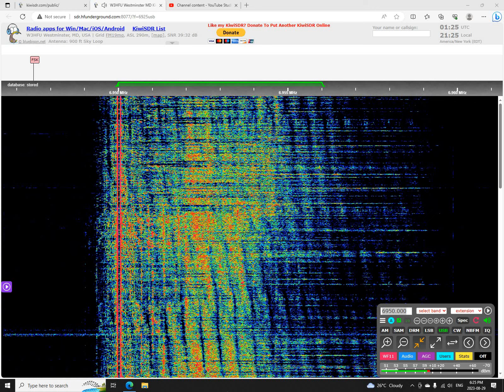Radio 48 via Mix Radio International 6950 USB 0122 UTC 30 AUG 2023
This is a recording of North American shortwave pirate Mix Radio International relaying Radio 48 on August 30, 2023.